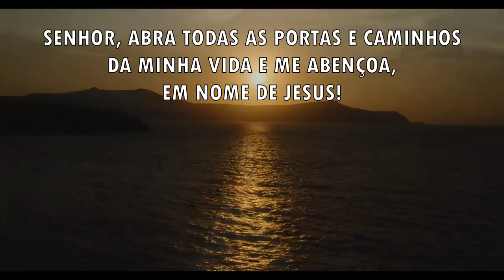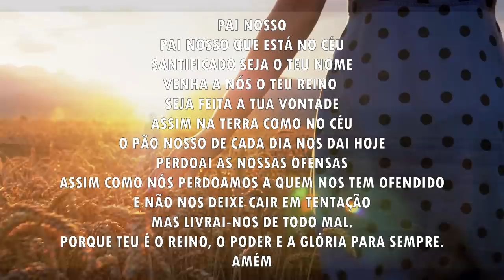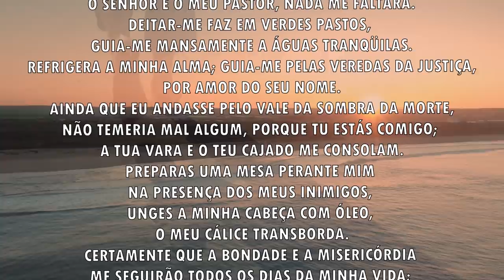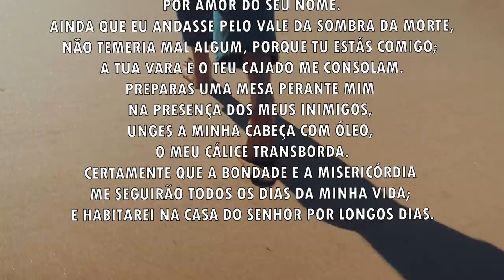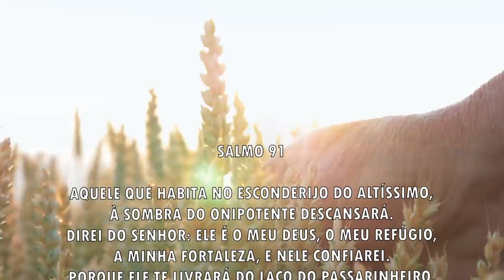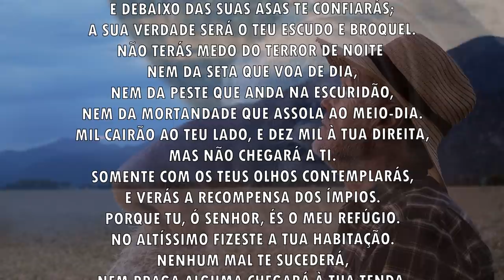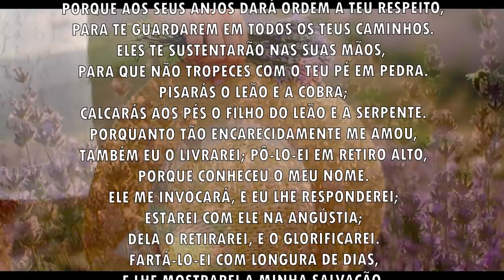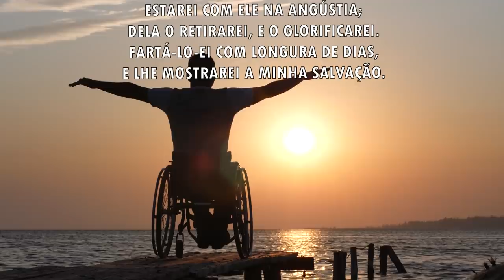Oração da manhã - Para Deus abrir todas as portas e caminhos - 01/08/2021